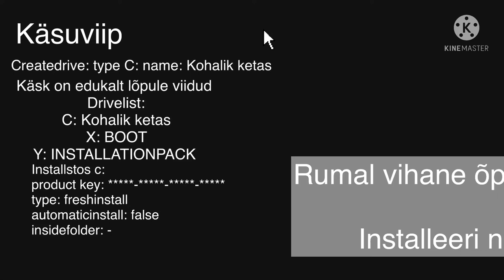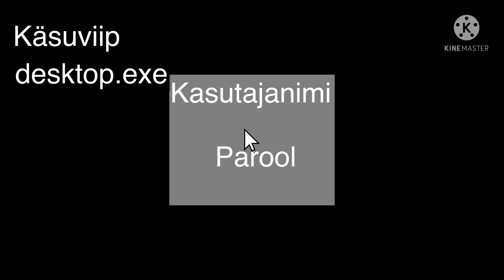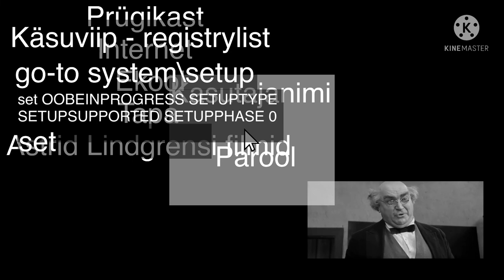Manually installing STOS (Reupload)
00:00-00:27 Deploying the operating system disk file
00:27-00:57 Testing something
00:57-01:07 Waiting
01:07-01:17 Adding a user and installing updates
01:17-01:54 More waiting
01:54-02:16 Editing registry
02:16 Result